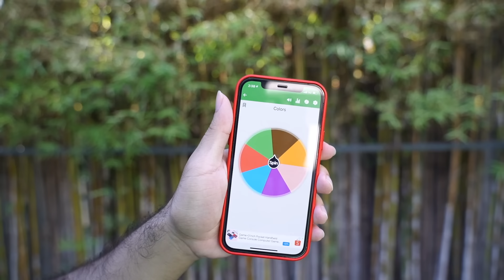EATING BROWN FOOD FOR 24 HOURS CHALLENGE! | HASH ALAWI